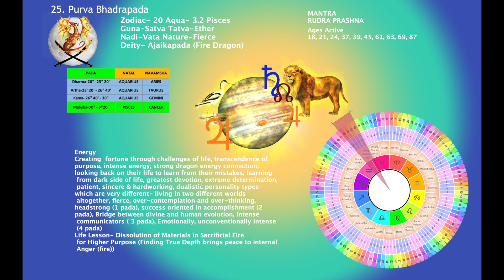25. The Fire Dragon: PurvaBhadrapada Nakshatra in Vedic Astrology